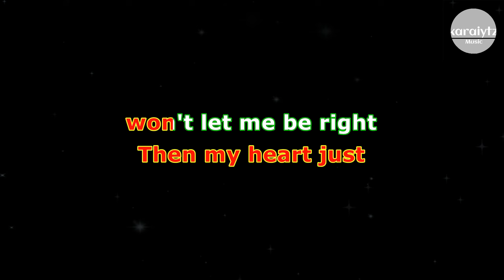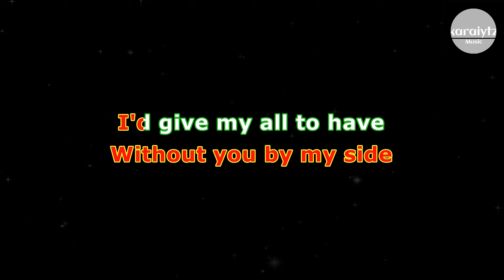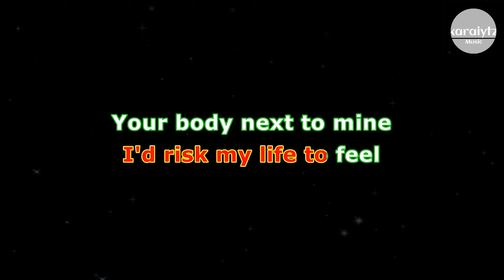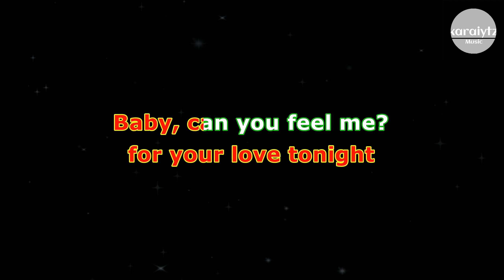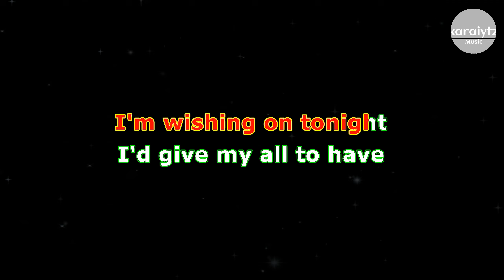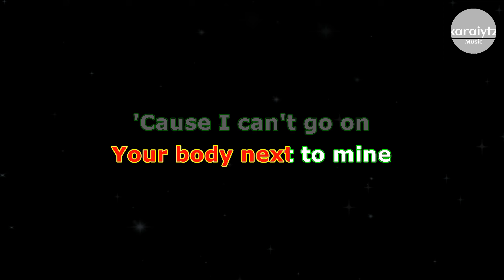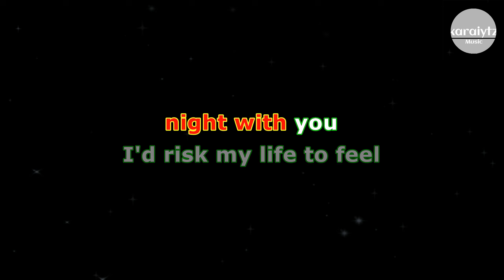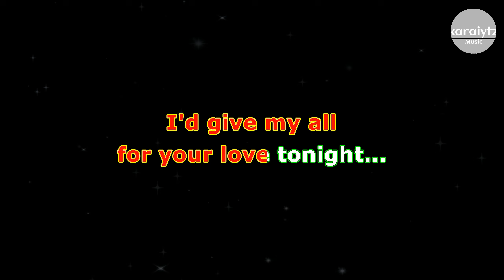MY ALL - Elaine Duran Cover Version 🎤(Karaoke)🎤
Title: My All
Artist/Singer:  Elaine Duran Cover Version
Version: Karaoke
Video Edit: karaiytz
Ang layunin nang content creator ng Karaiytz ay upang magbigay saya nang sa gayun ay mapawi ang lungkot nang iyung damdamin. Halinat mag EnJoy ka! Once again! This is Karaiytz 🎤